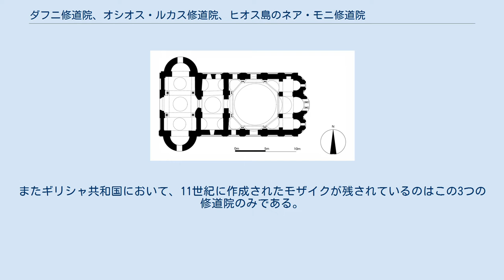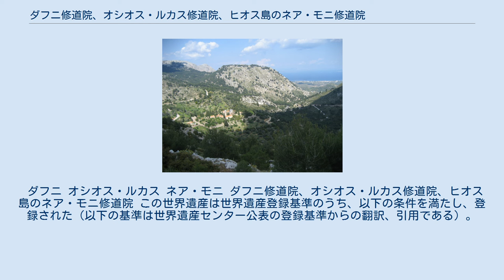ダフニ修道院、オシオス・ルカス修道院、ヒオス島のネア・モニ修道院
ダフニ修道院、オシオス・ルカス修道院、ヒオス島のネア・モニ修道院（ダフニしゅうどういん、オシオス・ルカスしゅうどういん、ヒオスとうのネア・モニしゅうどういん）は、ギリシャ共和国にあるユネスコの世界遺産（文化遺産）。
東ローマ帝国の時代に建設されたギリシャ正教（正教会）の3つの修道院から構成される。
1990年に世界遺産として登録された。
 登録名に列記されている3つの修道院は、地理的には大きく離れた場所に所在しているが、いずれもビザンティン時代中期に建設された修道院である。
これらの修道院の中央聖堂（カトリコン）をはじめとする主要な建物は、中期ビザンティン建築に特徴的なスクィンチ式教会堂の形式で建てられている。
またギリシャ共和国において、11世紀に作成されたモザイクが残されているのはこの3つの修道院のみである。
ネア・モニ以外の修道院については、建設の過程はほとんど知られていない。
 ダフニ オシオス・ルカス ネア・モニ ダフニ修道院、オシオス・ルカス修道院、ヒオス島のネア・モニ修道院 この世界遺産は世界遺産登録基準のうち、以下の条件を満たし、登録された（以下の基準は世界遺産センター公表の登録基準からの翻訳、引用である）。